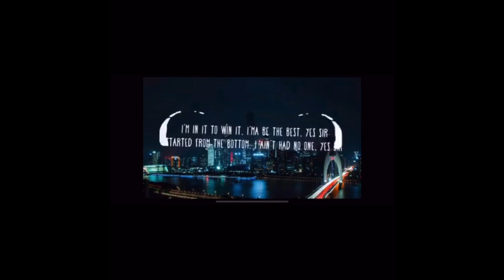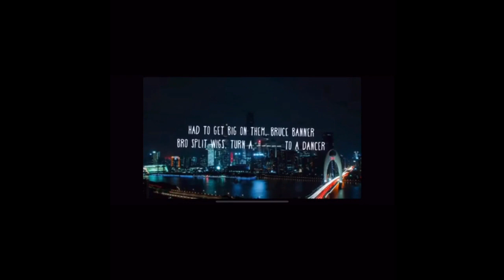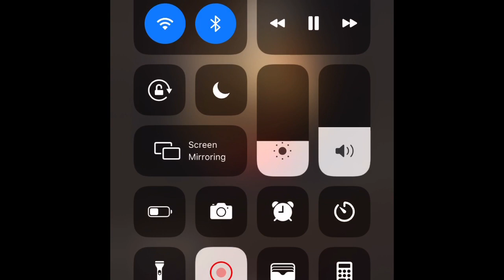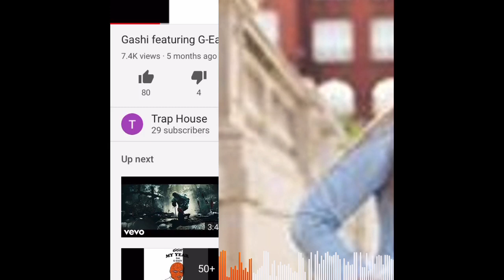oregon girls basketball warmup (2019-2020)